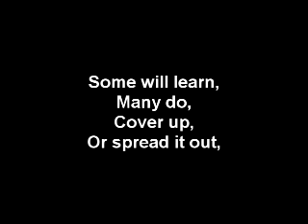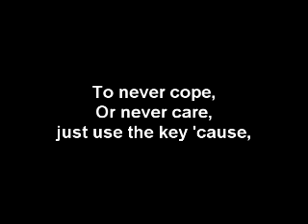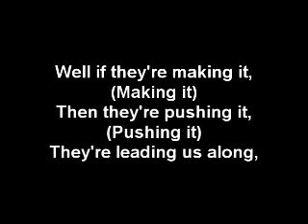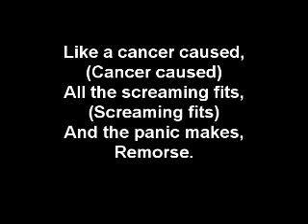Vitamin R (Leading Us Along) - Chevelle Lyrics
Hey this is my first video and first time using Sony Vegas.
Tell me how I do in the comments!